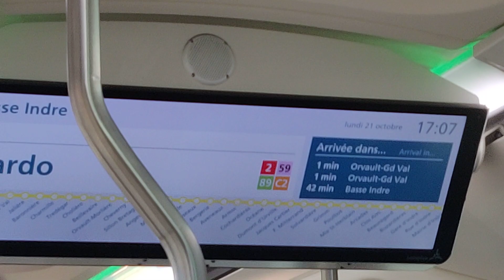IVECO UrbanWay 18 CNG Voith #628 | Ligne 50 | Réseau TAN de Nantes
A bord de l'IVECO UrbanWay 18 CNG n°628 sur la ligne 50 du réseau TAN de Nantes, entre Porte de la Chapelle et Marcel Paul.
Filmé le lundi 21 octobre 2019